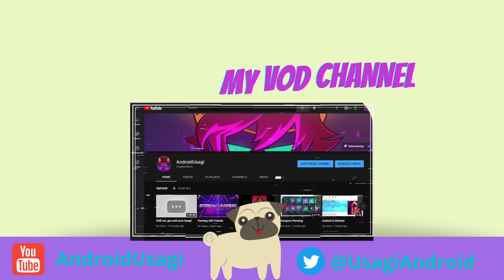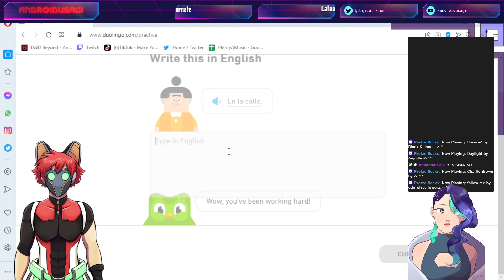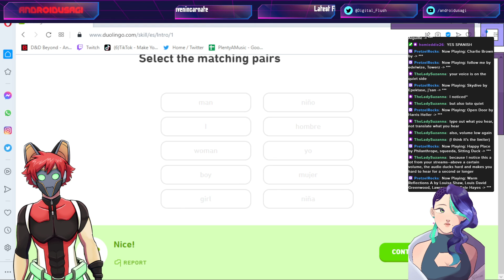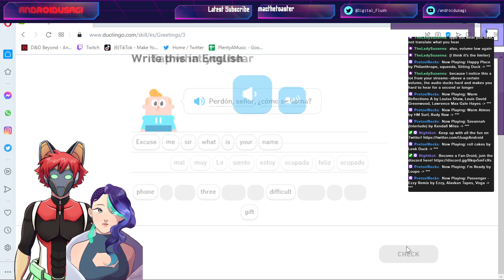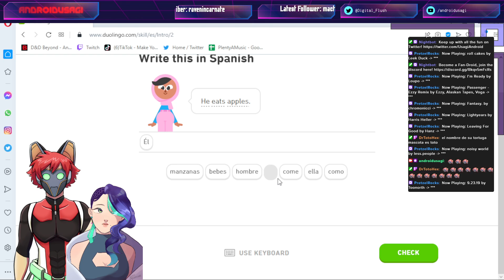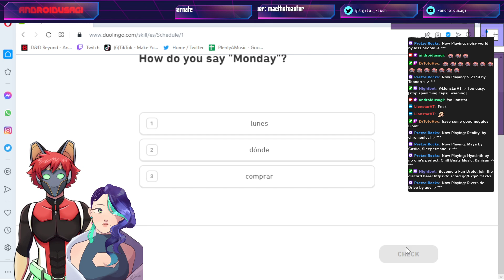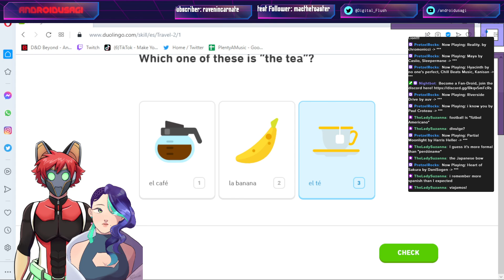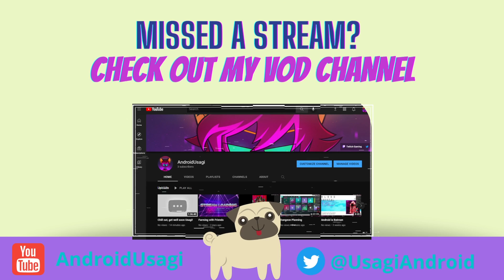Spanish study day!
Date and study...study date???